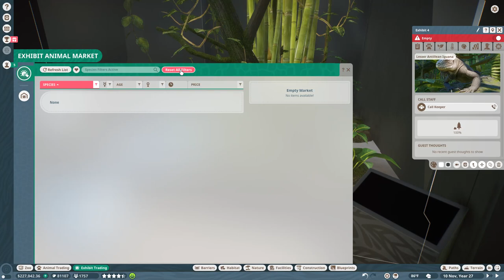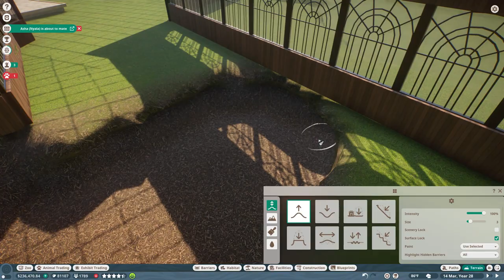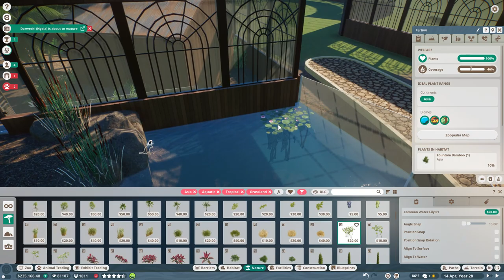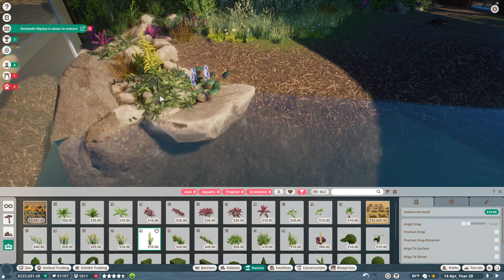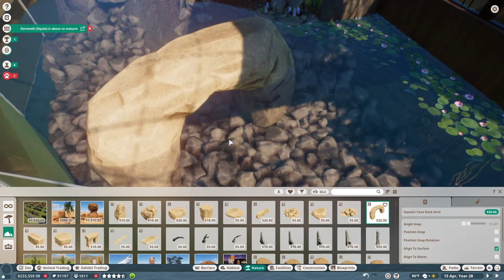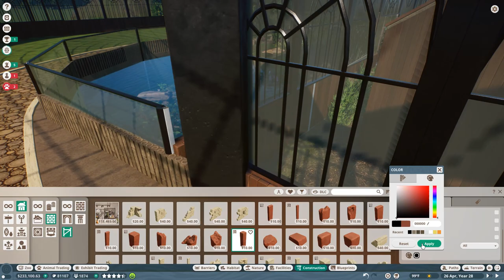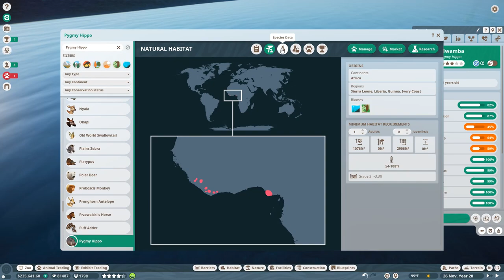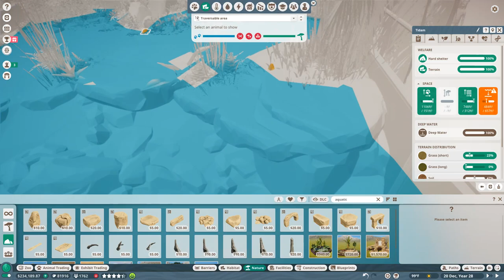Asian Small-Clawed Otter Habitat | Planet Zoo Gameplay | Silverton Zoo Franchise | Pt 16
Asian Small-Clawed Otter Habitat | Planet Zoo Gameplay | Silverton Zoo Franchise | Pt 16 | Tropical | Africa

Hey Guys! I hope you enjoy our Second Franchise Series! Silverton Zoo!

The mod I am using is Called PZPlus